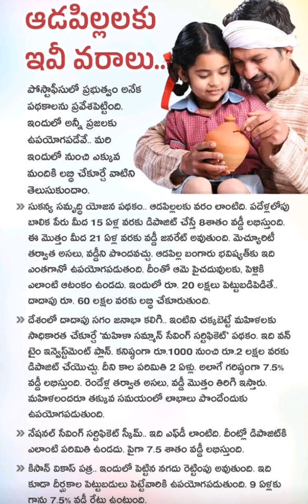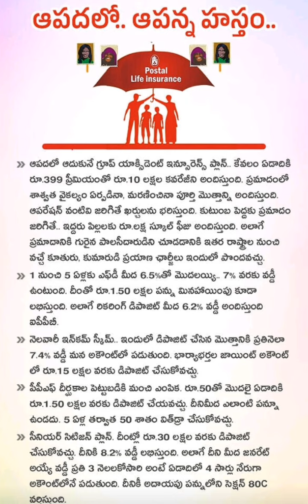పోస్ట్ బాక్సలనుంచి ఎటిఎం ల వైపు